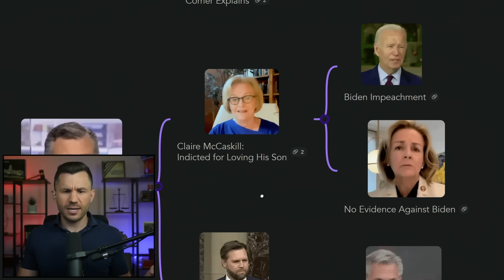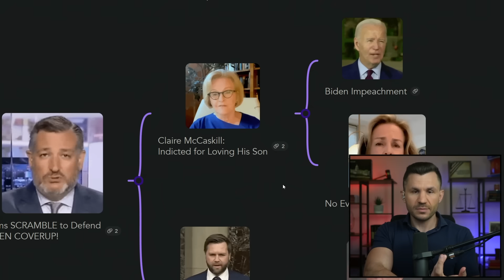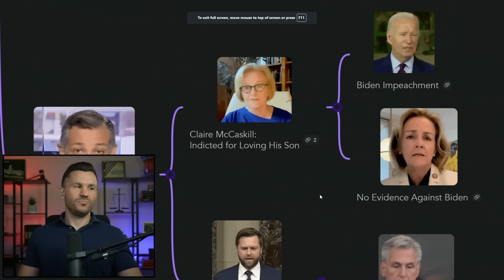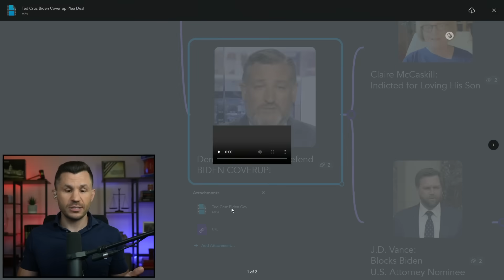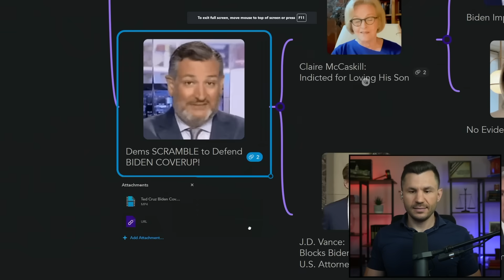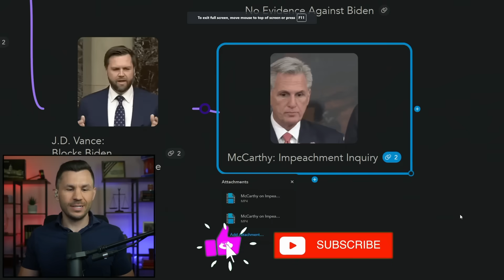Dems SCRAMBLE to Defend BIDEN COVERUP!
Democrats hit the media explain that there is "no evidence" against President Biden. Biden himself jokes about Republican impeachment efforts and House Speaker Kevin McCarthy explains the process of an impeachment inquiry.

Timecodes:

00:00:00 - Intro
00:00:27 - No Evidence Against Biden
00:02:31 - Claire McCaskill: Indicted for Loving His Son
00:04:07 - Ted Cruz Biden Cover up Plea Deal
00:05:34 - J.D. Vance: Blocks Biden U.S. Attorney Nominee
00:06:47 - McCarthy: Impeachment Inquiry